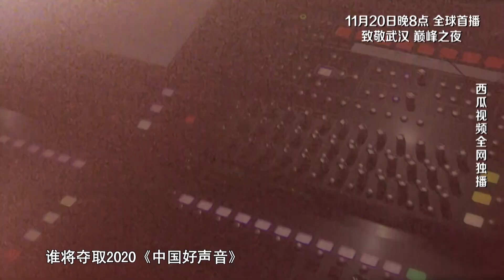【2020中国好声音】总决赛预告：五强学员11月20日迎来巅峰之夜 Sing!China2020